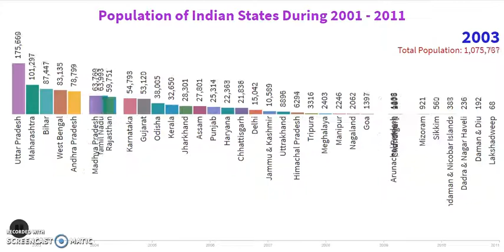Population of India during 2001-2011 | census of 2011 | 2020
Video Lectures on Computer Science |  computer fundamentals in hindi | 2019

About this VIdeo:
(यह वीडियो 2001 से 2011 तक एनीमेशन में भारतीय राज्यों की आबादी को दर्शाता है।)
This video shows the population of Indian states from 2001 to 2011 in animation.